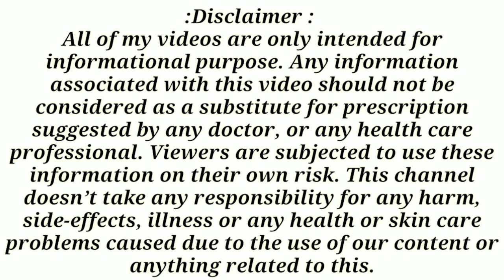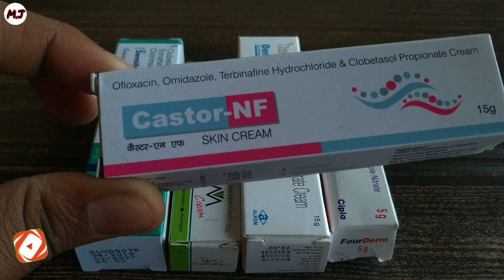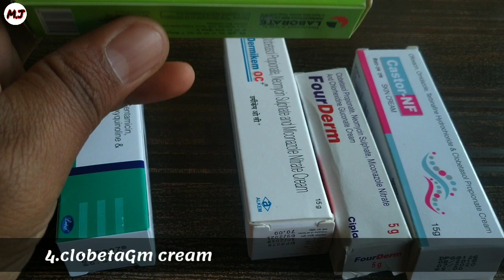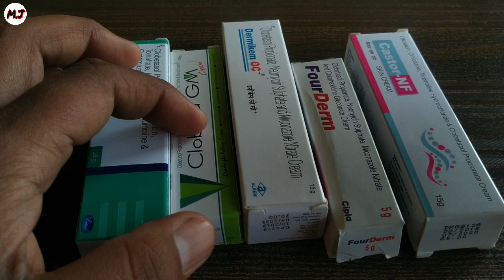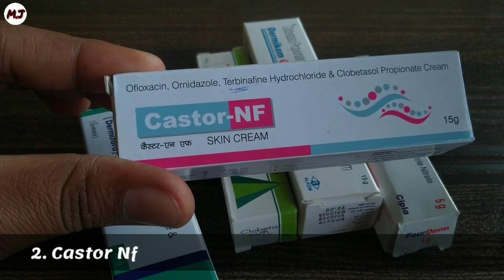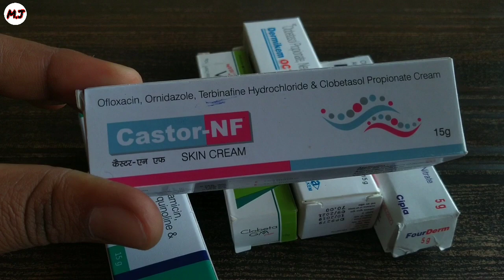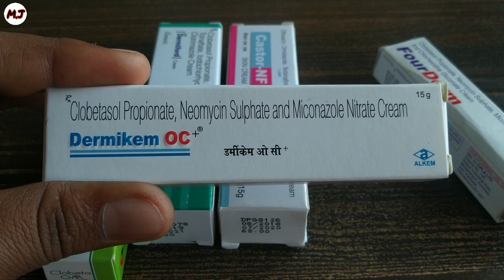Fungal & Skin infection की 5 सबसे ज्यादा बिकने वाली जेनरिक क्रीम | MedicalJankari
Namaskar dosto,
Aaj is video maine apko jankari di
Top 5 cream ke bare jo fungal and skin infection ke liye kaafi jyada useful or market mein bhaut jyda bikti hai,jisme mein cream batye hai,unme hai.dermikem oc,castornf,fourderm,clobetaGm,dermiford,jo kaffi jyda bikti h is video mein inke contains salt ke bare mein batya hai,or sari jankari apko di hai,Umeed h apko video pasand ayge !!!